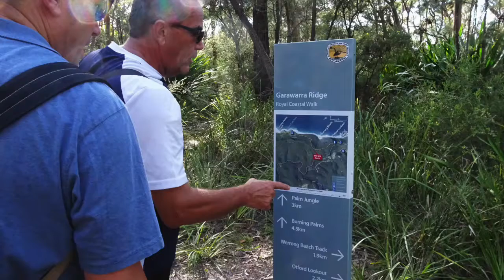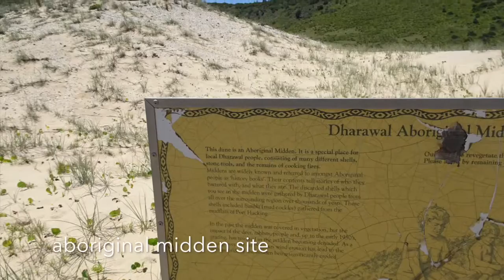Otford to Garie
There are a number of world class scenic walks around the Royal National Park in Sydney that will leave you in awe of its beauty.
This 12 km walk starts at Otford just off Lady Wakehurst drive and finishes at Garie beach.
From the moment you begin you will immediately be hit with spectacular views of the coastline all the way down to Wollongong.
And then it just got better.
check out "Escape in the Shire" at findmyaustralia.com